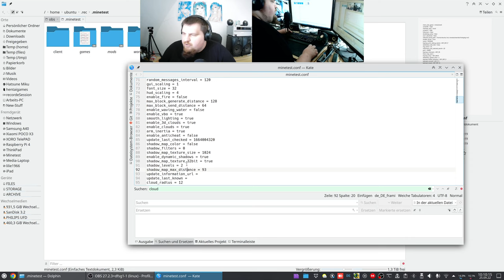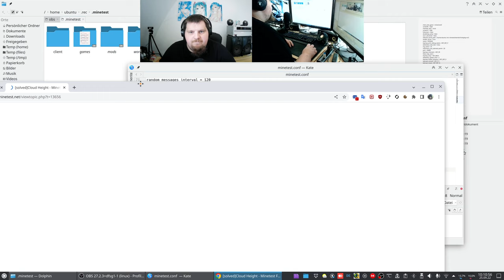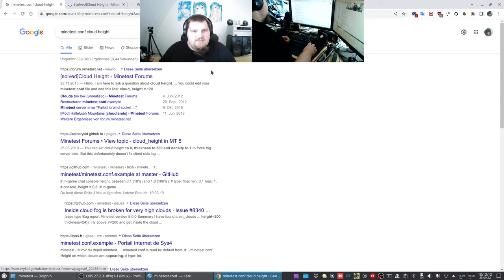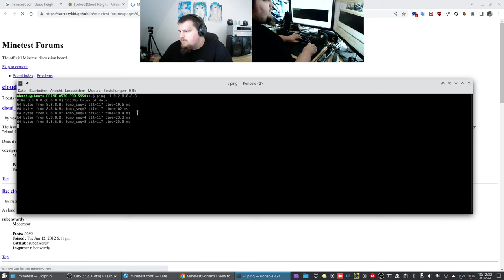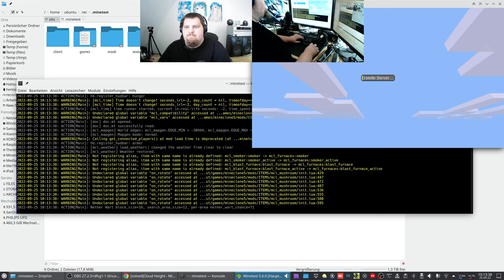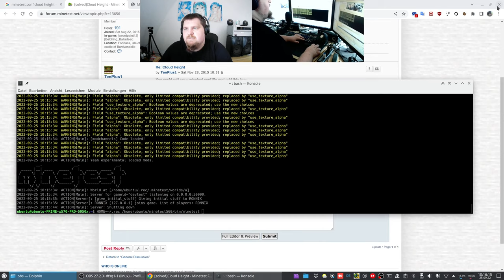LetsPlay Minetest - MineClone5 ( Minecraft orientiertes Spiel ) - 4K60 Test - #042